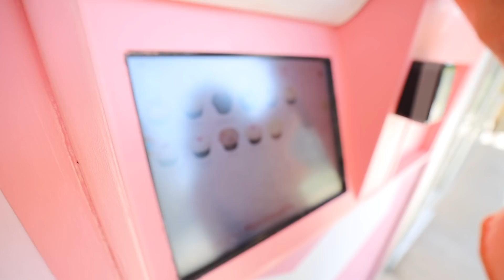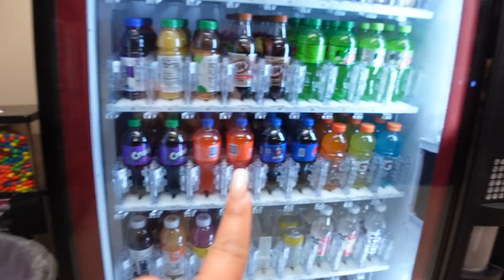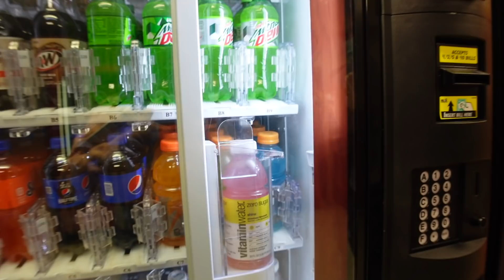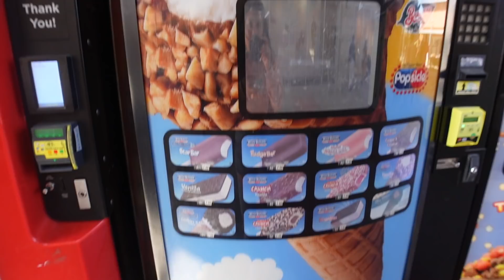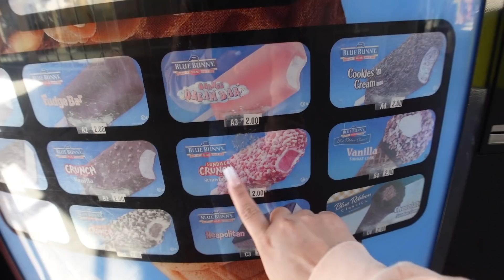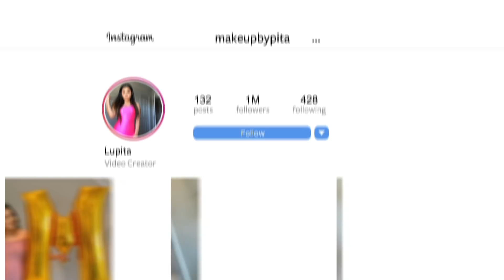Eating Only VENDING MACHINE FOOD for 24 Hours!!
Inspired by The Royalty Family
 LET’S BECOME FRIENDS!!

Makeupbypita
1779 Wells Branch Pkwy